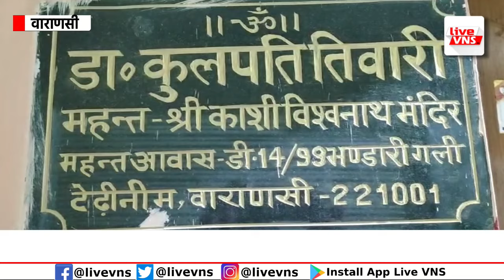बाबा विश्वनाथ को चढ़ेगा तीनों पुरियों का गुलाल